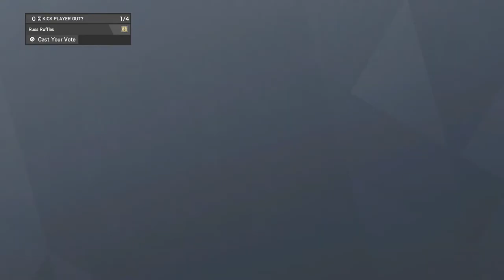The 2nd Most Offensive Video of 2018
You get a siege video and you get a siege video, we all get siege videos! hope its not to offensive for ya bud ;)

If you'd like to support future content of mine and help me grow as a youtube channel feel free to donate.

Any money donated will be strictly used for my channel
Thanks!!!